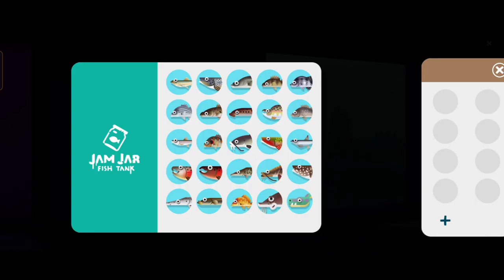Bessie Creatures of the Deep - How to Catch❗ BESSIE - Creatures of the Deep❗Fishing Addict 🔥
Please Thanks Me by Super Thanks 😇

Petualangan Memancing!

Petualangan Memancing!